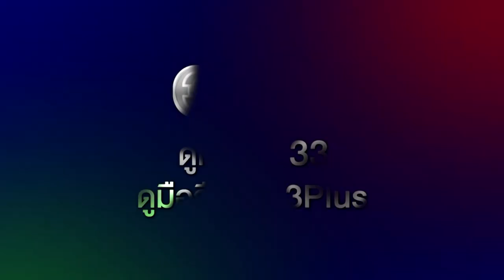ระเริงชล EP.6 วันนี้ 19.00 น. | 3Plus